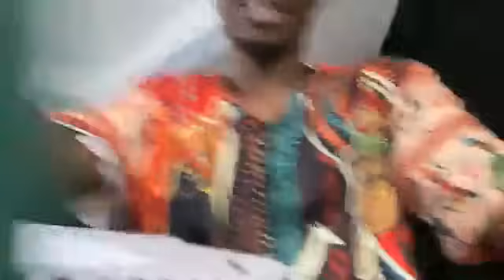🔴✅️Annexes fixales 2024, le RDR veut as phy xier les ivoiriens cette année↗️😥